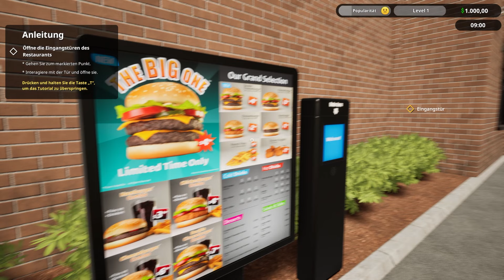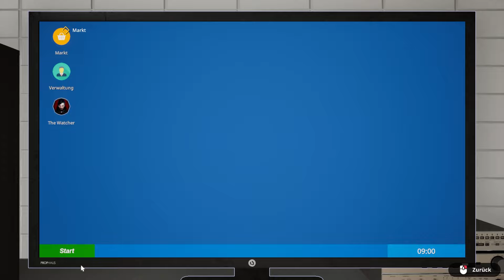Mein eigener Burger Laden! - Fast Food Simulator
Fast Food ist eine gewinnbringende Branche, wenn man es richtig macht! Im Fast Food Simulator, könnt ihr das solo oder mit Freunden im Online Koop spielerisch erleben!

Games - 80% günstiger?